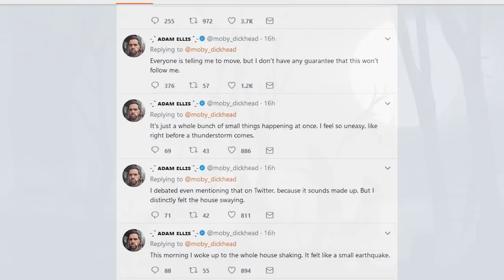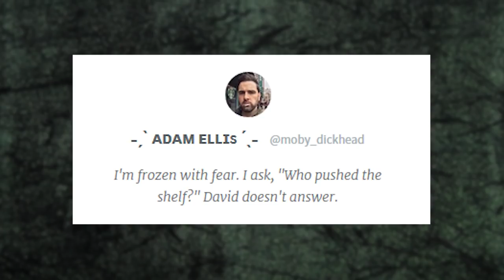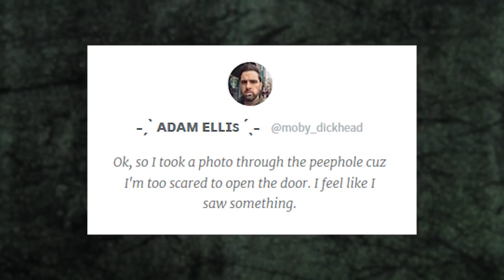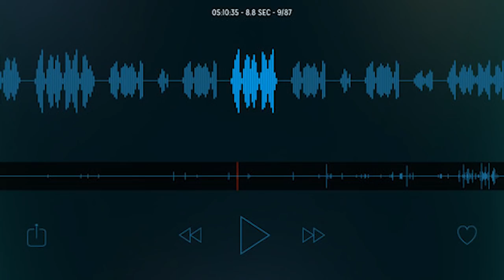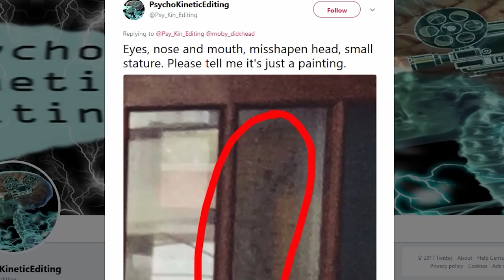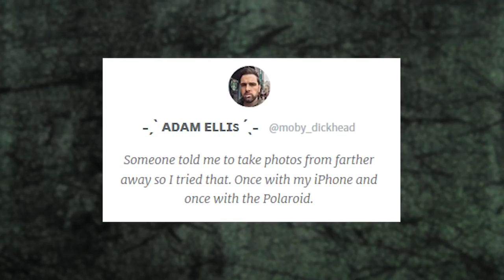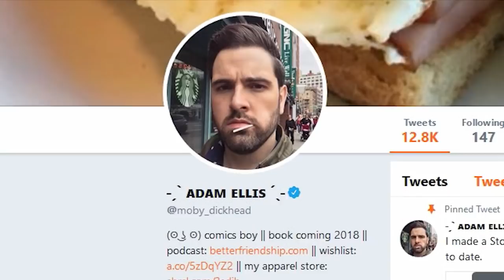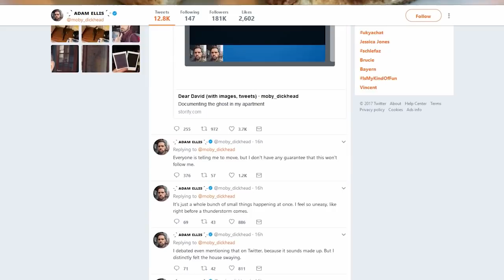DEAR DAVID | Adam Ellis - Twitter Ghost Story (Explained)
Dear David is the ghostly account of a man named Adam Ellis who has been haunted in his apartment recently by David a child ghost and documented his story on Twitter. The story of Dear David has gone viral and Adam Ellis continues to document the spooky happenings day by day on Twitter. Dear David is one of the more interesting real life ghost stories in recent memory. This video explains the story of Dear David and Adam Ellis up to this point in time and also offers an analysis at the end of what I personally think of it all. So sit back and enjoy the Twitter account of Ellis and his story Dear David.

You've been watching SuperHorrorBro and this video Dear David - Explained.